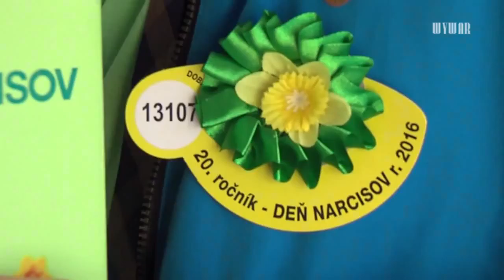Mimoriadne úspešný Deň narcisov v Holíči.